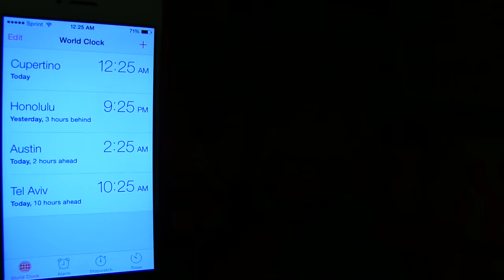The Perfect BFF Sleepover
Here is Alyssa with my best friend's daughter, Ellie!  Her mom and I have been best friends since we were in elementary school.  This is their first sleepover and they decided to make a video about how they have their perfect sleepover.
Please remember to click "like" !!

Shop our video:
Girl's princess dress
Flower leis
Star Wars masks
Recorder with Cleaning Rod and Bag